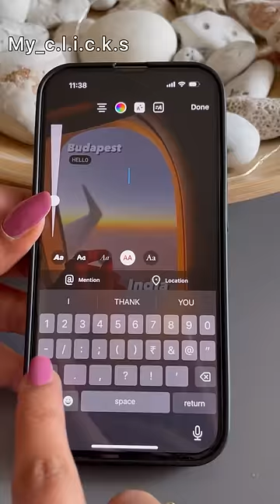Travel Instagram story idea instastory my clicks instagram